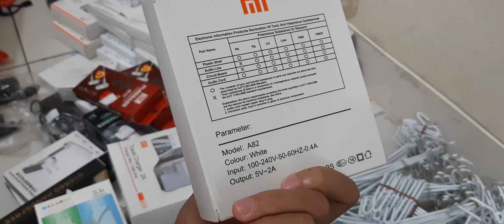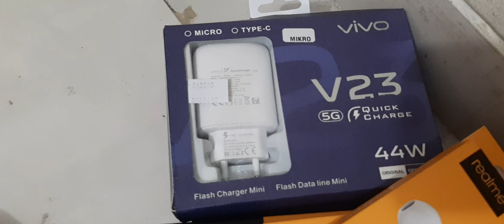MODAL 6.2Jt BUKA KONTER DI CILEGON_BANTEN || PILIH SENDIRI LANGSUNG KE KONTER